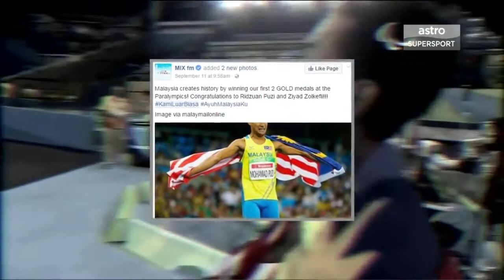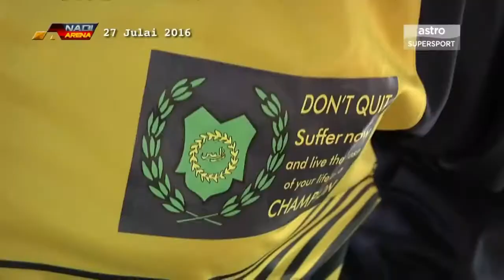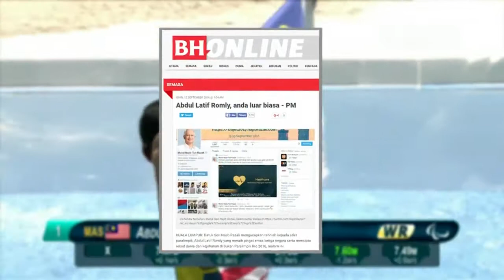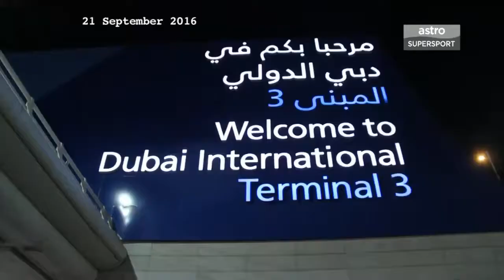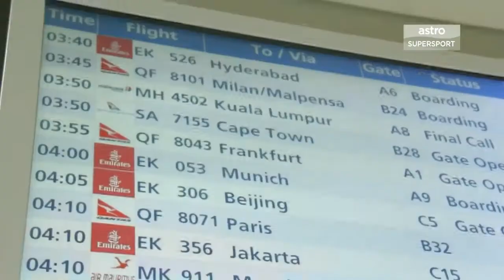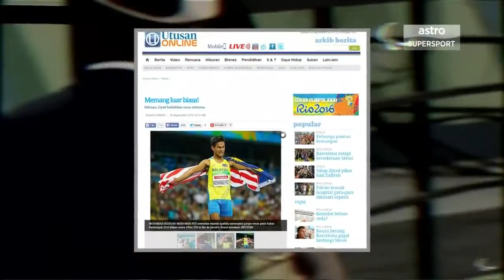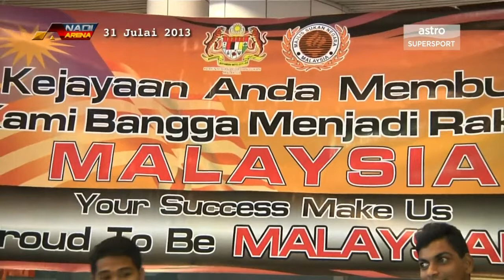SPM - BERSAMA PEMENANG PINGAT PARALIMPIK RIO - KAMI LUARBIASA [25 SEPT 2016]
Kejayaan atlet Paralimpik Malaysia di Brazail, Rio menyumbang pingat emas mencetuskan rasa hiba dan sebak dihati rakyat Malaysia kerana kesungguhan dan kecekalan mereka walaupun bergelar Orang.

m3network proudly present New Executive Director Niek & Nanta - suami istri yang menjalankan bisnis Oriflame bersama2. Memulai dari sama2 masih kuliah dan sekarang sudah menikah. Mereka.

LUAR BIASA !! Kisah Pria Tuna Rungu dan Kucingnya ini viral di medsos, bikin naangiiss. Halo Sobat,, Terimakasih telah mampir ke channel Video Unik Aneh dan Menarik Dunia. Di sini kami akan.